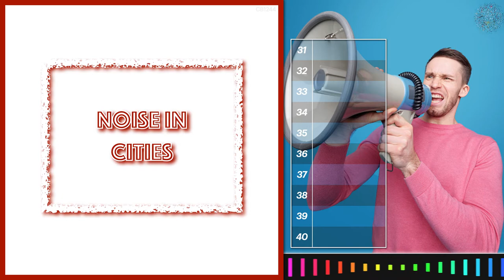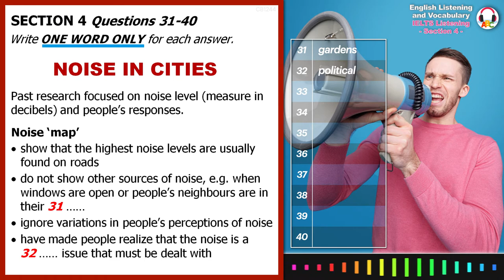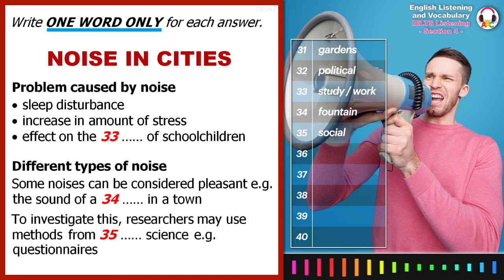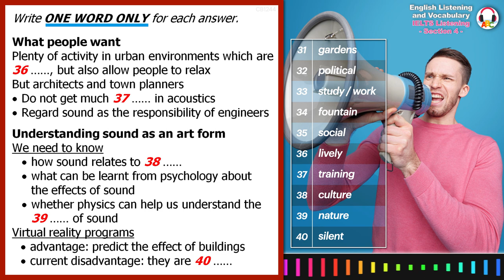Cambridge IELTS Listening Practice | Section 4 | Noise In Cities